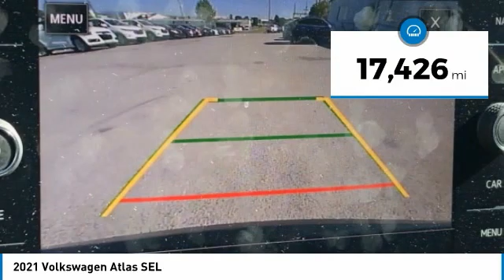2021 Volkswagen Atlas SEL in Chattanooga 31024A